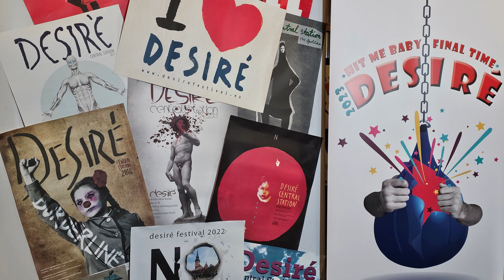Ana Janković i Aleksandra Arizanović TIHO TIŠE